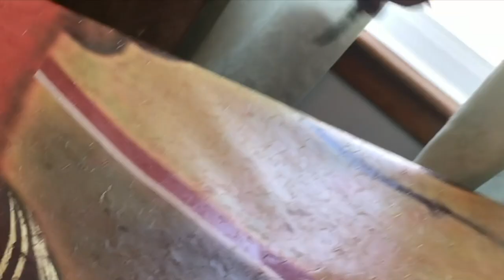RIP KASTARIS BYZANTINE ICONOGRAPHY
15,000 Square feet of Byzantine Iconography, 100 figures, 10 months, the vision of one man. View a dynamic documentary of a sacred arts tradition in action at St. Josaphat Cathedral. The passion, vision and work ethic of artist and iconographer Rip Kastaris engages itself in Parma Ohio at St. Josaphat Cathedral. The results could only take place with a little help from above and the dreams and hard work of an artist, a small staff and a community of devoted, Christ-centered worshipers.